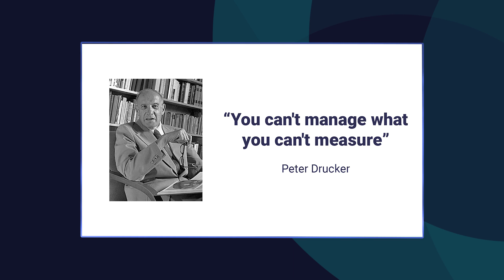Transportation Tactics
Are you curious about the environmental impact of retail transportation? Want to understand the critical decisions retailers face when it comes to freight choices? Welcome to the very first episode of Sustainability Sessions, where we explore these burning questions and more!

We're delighted to have Serge Schamschula, Head of Ecosystem at Transporeon, joining us as our special guest. In this episode, aptly titled 'Transportation Tactics', we scrutinize the significant role of transportation in retail and delve into the pivotal choices retailers need to make regarding their freight options. 🚚

In this episode, you’ll discover:

1️⃣ The startling statistics and facts about the environmental impact of transportation.
2️⃣ Practical measures retailers can take to mitigate this impact and promote sustainability.
3️⃣ Innovative solutions that are revolutionizing the freight footprint.
4️⃣ Upcoming regulatory pressures on supply chain and logistic leaders concerning emissions.
5️⃣ Insights into the debate between operational adjustments vs offsetting endeavors for achieving environmental goals.

This episode is a must-watch for retailers looking for sustainable freight alternatives or supply chain and logistics leaders anticipating regulatory changes.

So tune in to learn, get inspired, and take the first step towards a more sustainable future in retail. 🌍

What is Linnworks? We're a Connected CommerceOps solution that brings three core attributes to the retailer

- Connectivity to a diverse number of marketplaces
- Automation to traditionally time-consuming ecommerce processes
- A centralized repository for listings, orders, inventory management and shipments into one single source of truth.